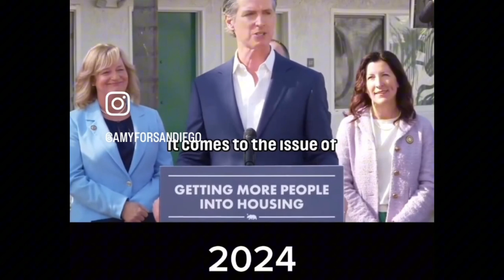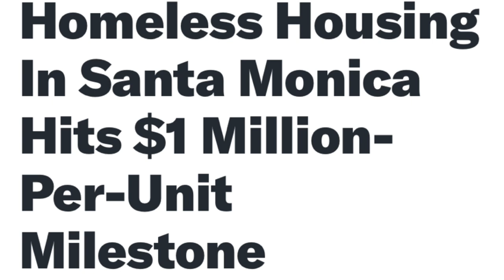Governor Newsom Pleads for Homelessness Funds Amid Audit Revelations!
Governor Newsom Pleads for Homelessness Funds Amid Audit Revelations! Governor Newsom makes a compelling plea for increased funding to tackle homelessness, even as a damning audit reveals staggering levels of mismanagement and waste in existing programs. The audit’s findings underscore the urgency of Newsom’s request, highlighting the critical need for reform and accountability in addressing this pressing societal issue.
00:00 15 Year running joke
02:19 Audit
06:24 Hollywood
08:06 LA Mayor home invasion